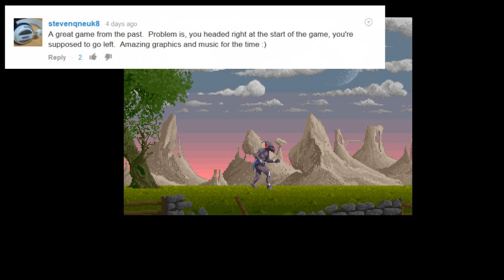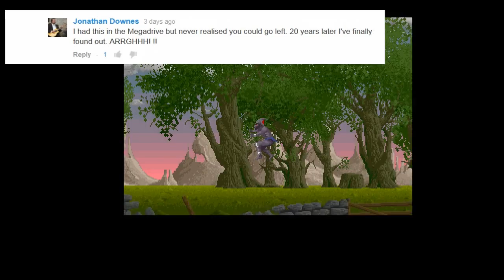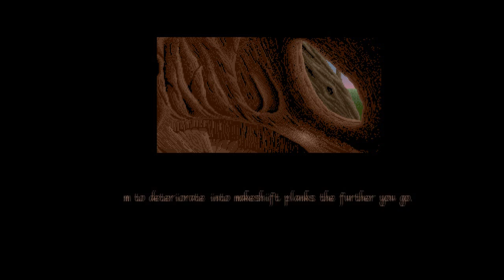AMIGA : Shadow of the Beast - GO LEFT !!!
SHADOW OF THE BEAST on the Commodore Amiga by Psygnosis in 1989... again. This time, due to popular demand, we go left. :oP